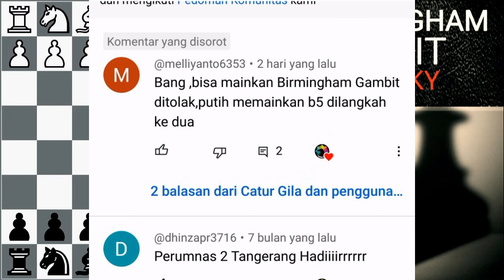BIKIN TAKUT ORANG UTAN ! PEMBUKAAN GAMBIT HITAM | SOKOLSKY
Ada banyak jenis dan nama dalam pembukaan catur . Baik pembukaan catur hitam maupun putih. Seperti pembukaan Gambit Raja , Pembukaan Gambit Menteri , Gambit Evan's , Italian Game dan lainnya .

Namun ada pembukaan catur putih yang jarang dimainkan dalam pertandingan catur seperti dalam video @caturgila1541  kali ini yang dinamakan Sokolsky opening orang utan . Jika pemain pandai memainkan bukaan ini pastinya akan mematikan dan membuat kewalahan bagi lawannya.. Tapi jangan takut disini ada pembukaan gambit hitam yang dapat mengalahkan pembukaan Orang utan tersebut . Gambit hitam ini dinamakan Gambit Birmingham .

Pelajari jebakan catur gambit hitam ini dan mainkan jika sobat menghadapi pembukaan catur putih yang ada dalam video ini. Semoga bermanfaat .